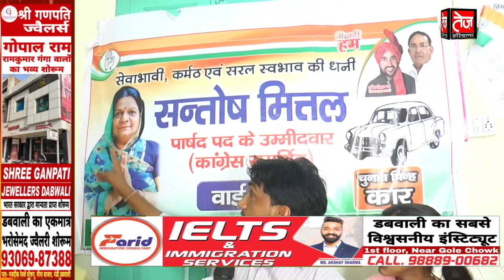डबवाली में मां बेटी की चर्चा, चुनाव लड़ रही गरीब मां की 10th क्लास की बेटी बनी स्टार प्रचारक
dabwali me chunav hue
dabwali me tekchand vinod bansal
vinod bansal tekchand
parveen soni aap

Municipal dabwali
dabwali ka chunav
dabwali chunav 2022
dabwali parshad chunav
Municipal Committee dabwali
chunav Municipal Committee 2022
mandi dabwali ka chunav
rania Municipal Committee
ellenabad Municipal Committee
sirsa Municipal Committee
ward 20 ka report card dabwali
ravinder bindu report card ward 20

डबवाली नगर परिषद 2022 के  चेयरमैन चुनावों पर तेज हरियाणा आपको ग्राउंड जीरो से दिखा रहा है सबसे बड़ी कवरेज, देखिये हमारा खास कार्यक्रम पार्षद का रिपोर्ट कार्ड

तेज़ हरियाणा चुनाव 2022
तेज़ हरियाणा पार्षद रिपोर्ट कार्ड
डबवाली निकाय चुनाव
# डबवाली शहर के वोट
डबवाली निकाय चुनाव

अपडेट डबवाली नगर पालिका चुनाव हरियाणा निकाय चुनाव 2022 मंडी डबवाली चुनाव 2022 डबवाली नगर पालिका चुनाव रानियाँ निकाय चुनाव ऐलनाबाद निकाय चुनाव डबवाली में कौन जीतेगा निकाय चुनाव डबवाली का चुनाव चुनाव मतलब तेज हरियाणा किस्स्सा कुर्सी का निकाय चुनाव डबवाली पार्षद डबवाली पार्षद का रिपोर्ट कार्ड पार्षद का रिपोर्ट कार्ड निकाय चुनाव हरियाणा हरियाणा निकाय एलेक्टशन कौन जीतेगा डबवाली की जंग निकाय चुनाव डबवाली चैयरमैन डबवाली चुनाव चैयरमैन चुनाव डबवाली
चैयरमैन 2022 डबवाली
तेज़ हरियाणा
TEZ HARYANA is the leading Social Informative , political,  Education And Daily Update News Web & Cable  TV channel. The Channel is dedicated to the soul and heritage of DABWALI, SIRSA HARYANA offering authentic LIVE updates on current events, news, happenings and people that are of interest all over.This Channel Objective  To Pepole Fuly Aware In Political, Education, Administrator and Daily Events

Produced By: tezharyanaEdited By: PANNU